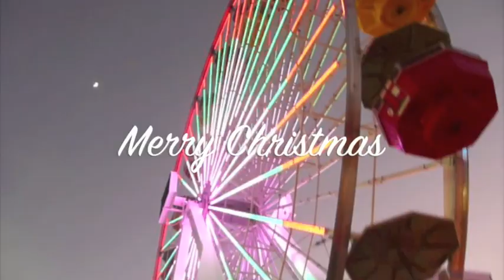Mariah Carey - All I want for Christmas is you (Arlene Zelina cover)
Arlene Zelina's cover of Mariah Carey's Christmas classic, "All I want for Christmas is you". The video shows some of the memorable moments spent studying in the US in 2010. MERRY CHRISTMAS!!